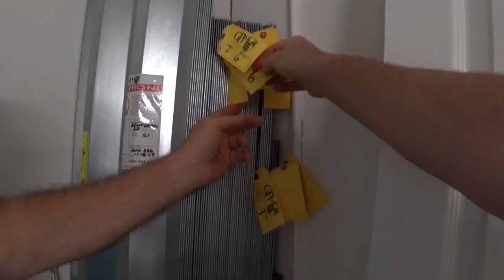США 5498: 2 дома в Форт Пирс, Флорида новая застройка, по 230 тысяч долларов - это последние в цикле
Мы с Натальей Фальконе забрели туда поболтать и заодно сняли этот обзор